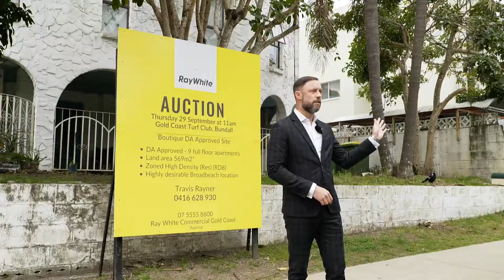13 Saint Kilda Avenue, Broadbeach